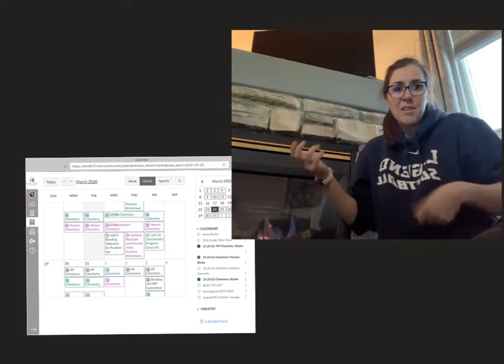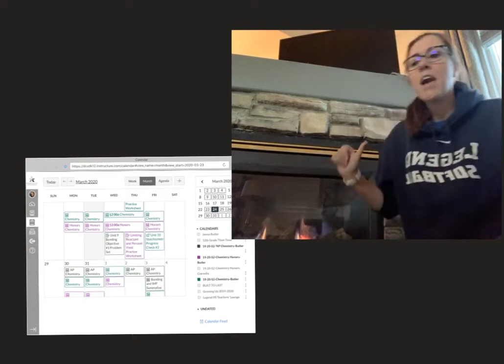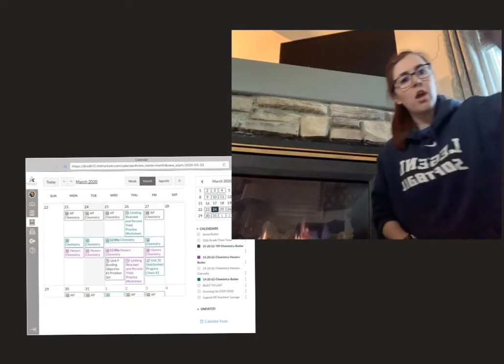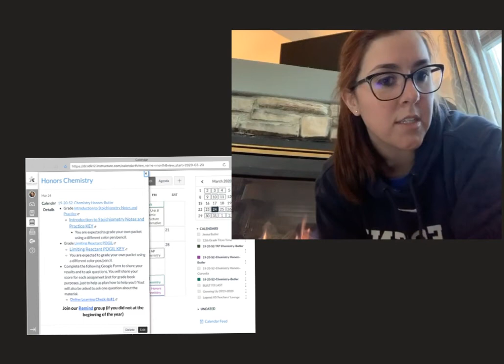Tuesday 3.24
Online Learning Day 2
Chemistry
Honors Chemistry
AP Chemistry